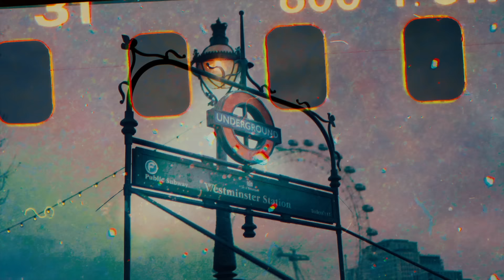(React) BABYMONSTER - Stuck In The Middle & DREAM